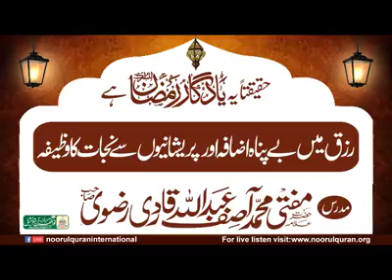Rizq me be panah ijafa or paresani se nijat ka wazifa by mufti Asif Abdullah Qadri from pakistan